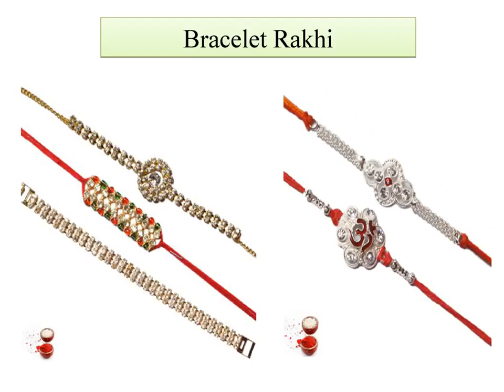Special Rakhi Collection 2015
We offers Special Rakhi Collection 2015 likes Auspicious Rakhi, Designer Rakhi, Bracelet Rakhi, Golden Rakhi, Fancy Rakhis, Mauli Rakhis, Pearl Rakhi and so on.